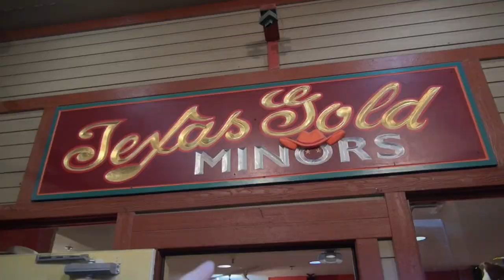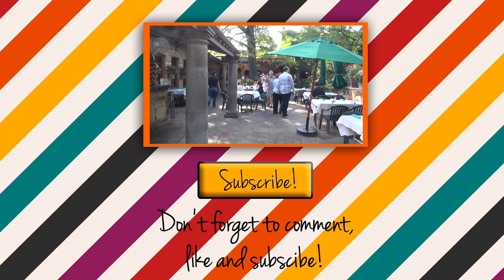Texas Longhorn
Having fun in Texas!!!